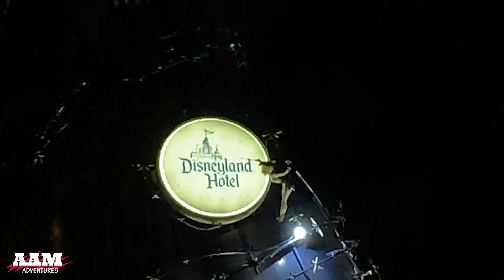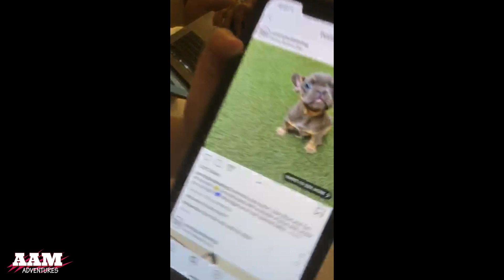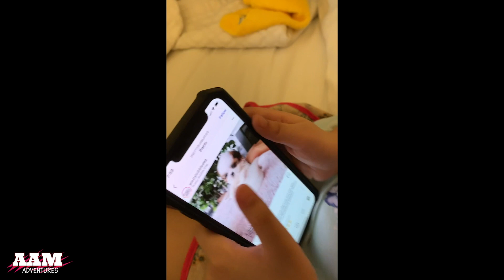AMAZING CALIFORNIA | AaM adventures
Hi Guys,
Please no bashing! only goodvibes :)

-AAM